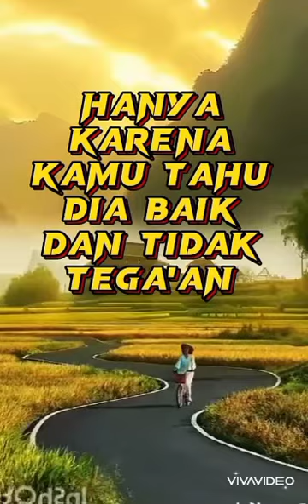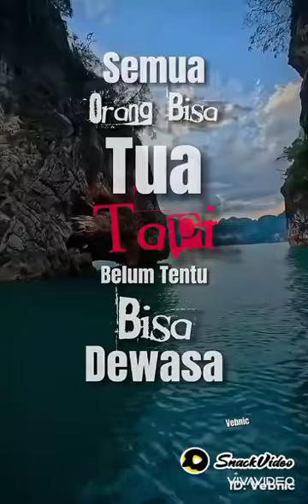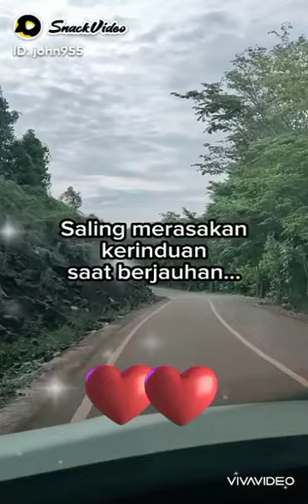Koes Plus 🎵 Why Do You Love Me ? Jadi Seorang Wanita Lebih Baik Dicintai Dari Pada Mencintai 😍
whydoyouloveme#koesplus#legend#jadul @lietekhanhan1882